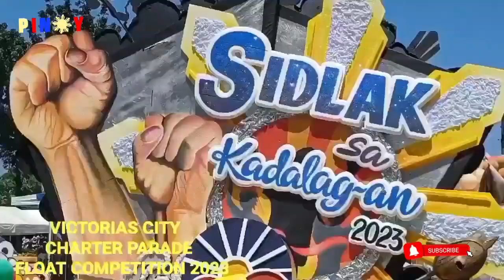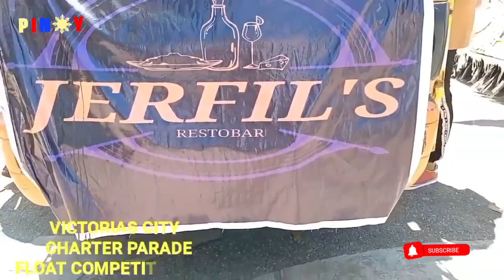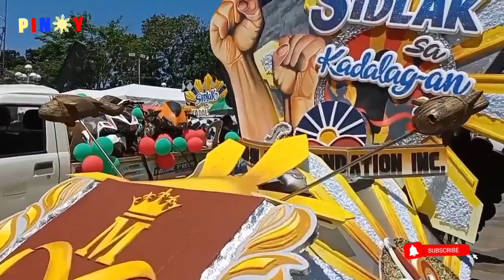Victorias City FLOAT PARADE COMPETITION 25th Silver CHARTER DAY CELEBRATION 2023 Sidlak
#ِAlipinoy
Negros Victorias City FLOAT PARADE COMPETITION
25th Silver CHARTER DAY CELEBRATION 2023
Sidlak sa Kadalag-an March 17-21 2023
Victorias City Negros Occidental Philippines🇵🇭
Thank you Mayor Javi Benitez